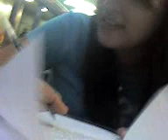burger, burger, burger na! hehehe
.eat time.